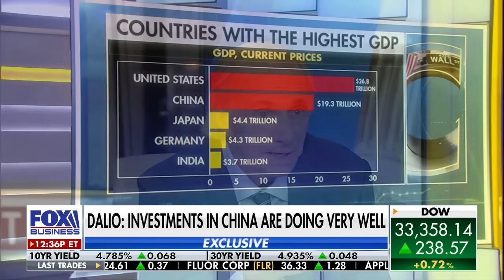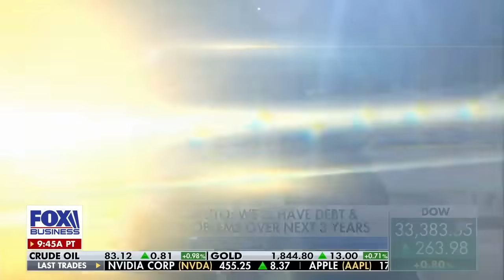Billionaire investor warns of a ‘very risky situation’ caused by Congress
Bridgewater Associates founder Ray Dalio discusses external impacts of ongoing political conflict in the U.S. Congress.